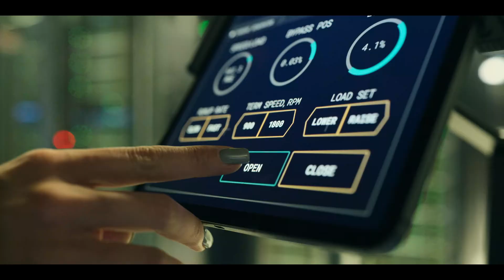Bienvenidos a Edén (Seizoen 1 Overzicht ondertiteld) | Trailer in het Nederlands | Netflix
Een groep jongvolwassenen gaat naar een feestje op een afgelegen eiland, maar het verleidelijke paradijs dat ze aantreffen, herbergt gevaarlijke geheimen en valstrikken.

In this new season, mystery and danger at the island keep growing and Eden Foundation welcomes new characters played by Carlos Torres and Nona Sobo, who join the series’ cast. Amaia Aberasturi, Amaia Salamanca, Belinda Peregrín, Berta Castañé, Lola Rodríguez, Sergio Momo, Begoña Vargas, Tomy Aguilera, Guillermo Pfening, Diego Garisa, Lucía Guerrero, Carlos Soroa, Dariam Coco, and Irene Dev among others, pick up their characters.

With new threats on the island and no way out, the rebellion ignites an intense battle for freedom while Astrid carries out her plans for the New Eden

Bienvenidos a Edén
Trailer in het Nederlands (Seizoen 1 Overzicht ondertiteld)
Netflix

Première op Netflix op 21 april 2023

Drama's, Scifi, Dramaseries, Spaans, Scifi-series, Psychologisch, Spannend, Scifi-serie, Horrorvakantie, Geheimhouding, Drama
Amaia Aberasturi, Berta Castañé, Begoña Vargas, Guillermo Pfening, Tomy Aguilera, Joaquín Górriz, Guillermo López Sánchez

A16 Niet aanbevolen voor jonger dan 16 jaarsexual content, illegal drugs